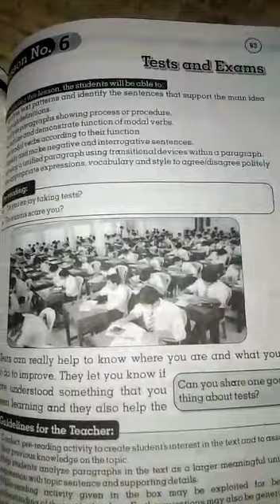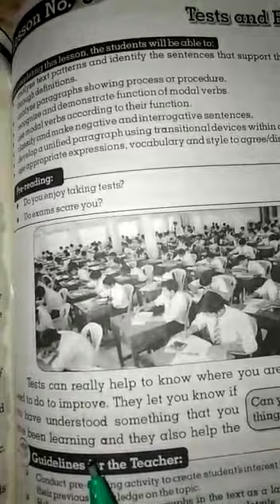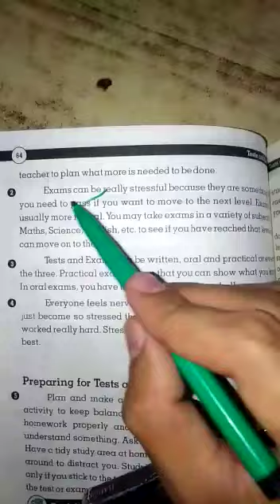Class 6th Eng Ch#6 T Pera# 1,2